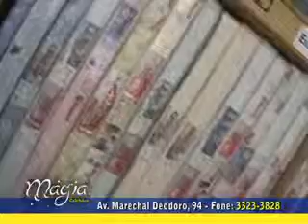Magia Colchões - Junho 2011 - TVCOM Canal 22